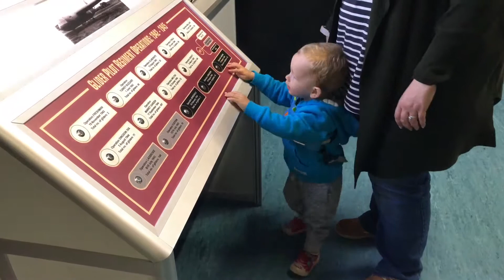Museum of Army Flying